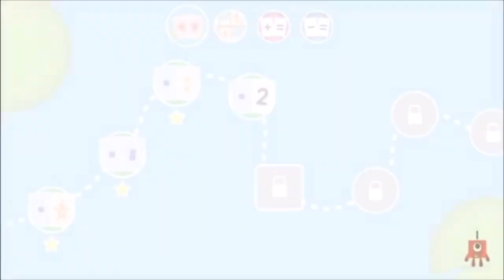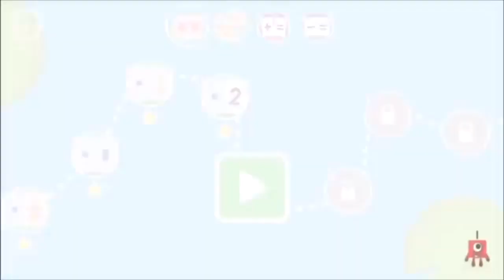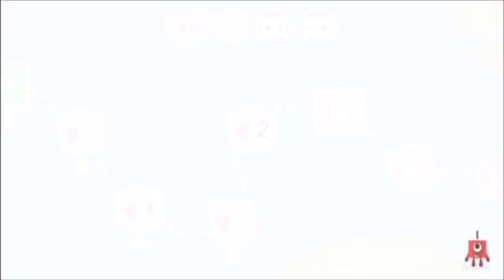Numberblocks Learn To Count